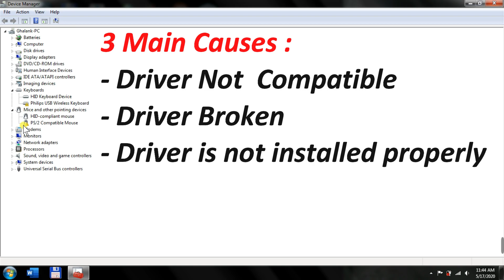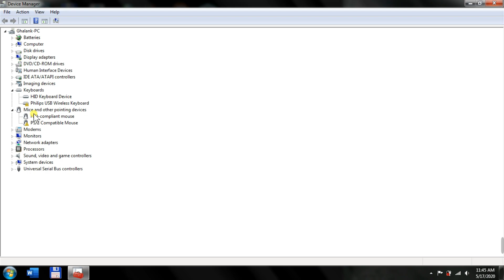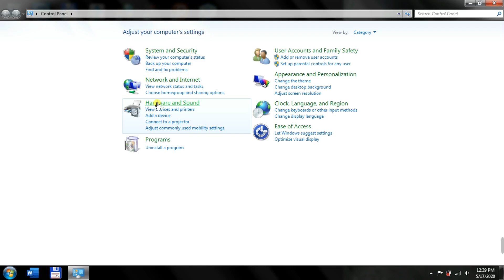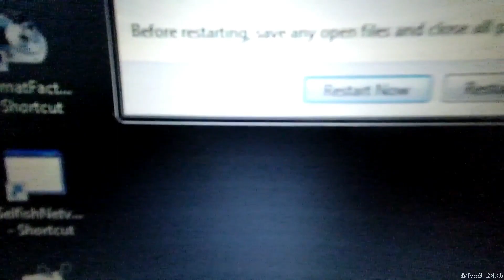Cara MEMPERBAIKI DRIVER BERMASALAH TANDA SERU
Di Video ini menjelaskan bagaimana caranya memperbaiki driver Laptop/PC yang bermasalah dengan tanda seru. Ada banyak penyebab kenapa hal ini terjadi. Namun 3 penyebab yang paling sering terjadi diantaranya, Driver tidak kompatibel, driver rusak, driver tidak terinstall dengan baik.

Note :
Jika cara diatas tidak dapat mengatasi masalah driver pada laptop anda, anda bisa gunakan bantuan aplikasi untuk mengatasinya. Dapatkan aplikasinya disini
Cara penggunaanya cukup mudah. Instal mengikuti panduan. Setelah terinstal, buka aplikasi dan pilih scan. Setelah selesai, anda bisa update driver driver yang bermasalah. Atau semua driver yang muncul,  untuk memperbarui semu driver yang kadaluarsa.